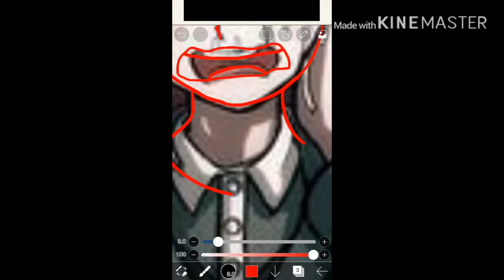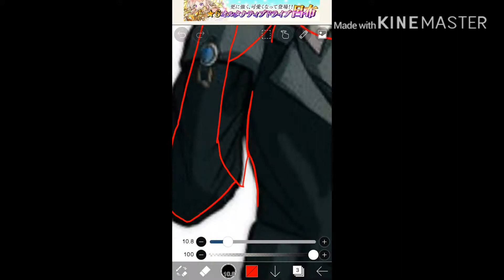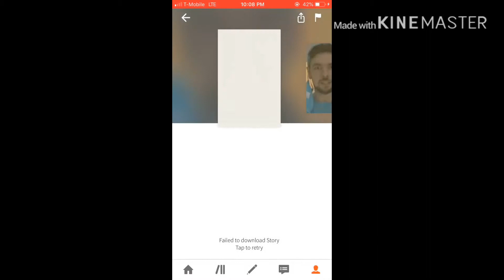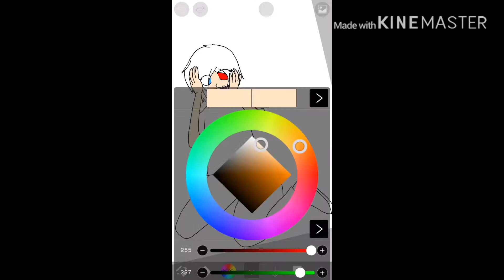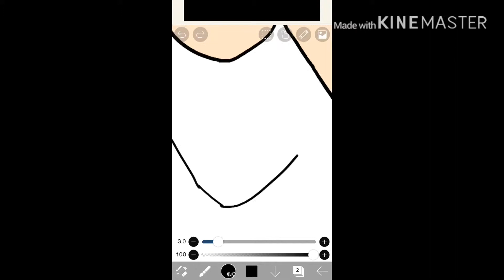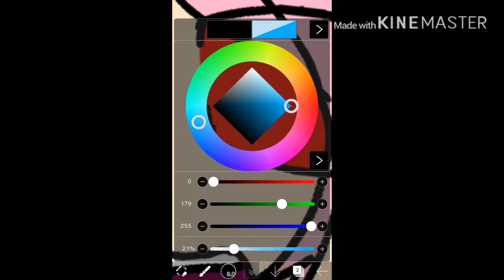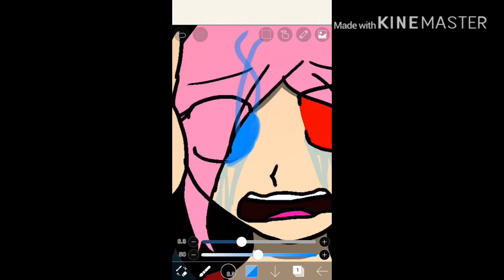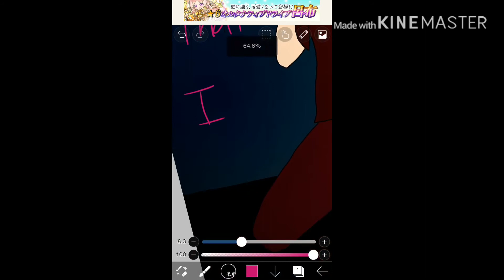Existential Stress (OC Speedpaint)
This is for my pal asexualvampire (who unfortunately doesn’t have a YouTube account that she can post videos on), so yeah.

Character model used for speedpaint: Himiko Yumeno (Danganronpa V3)